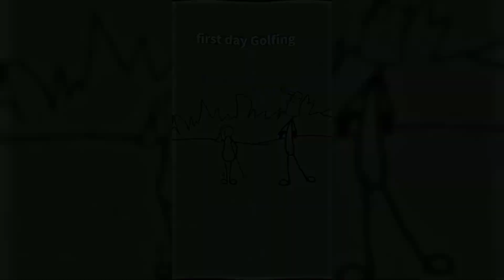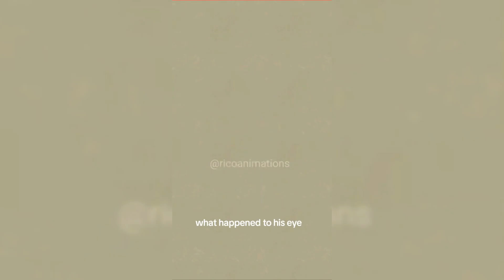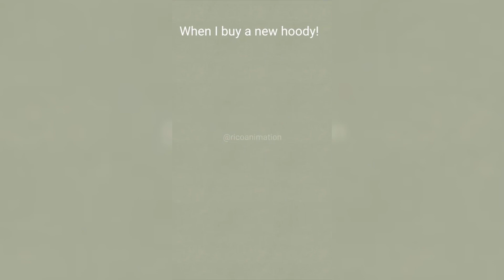Best of RicoAnimation #30